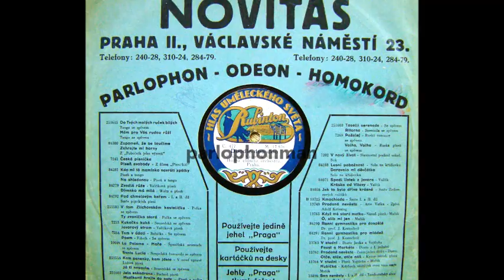Emerson Dance Orchestra : Doodle-doo-doo !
The song "Doodle-Doo-Doo" was composed by Art Kassel (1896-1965) and the German-born, American jazz pianist Mel Stitzel (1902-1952). In this video an early instrumental recording played by the "Emerson Dance Orchestra" pressed on the Czech "Rubiton" label.

Doodle-Doo-Doo. (Art Kassel & Mel Stitzel)
Emerson Dance Orchestra
New York, June, 1924.
(Hudba elitniho orchestru Praha-
Music of the Elite Orchestra Prague)
Rubinton C. 477. -  M. 17.876.
Prague.